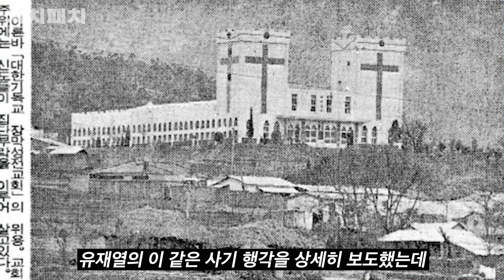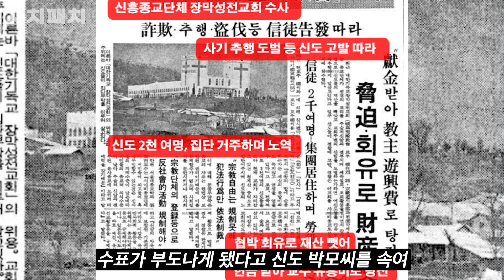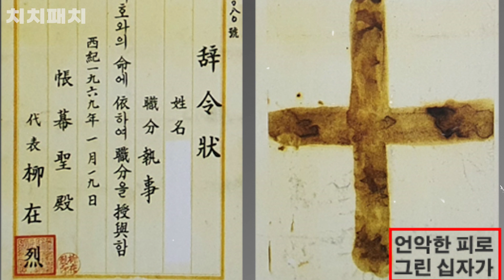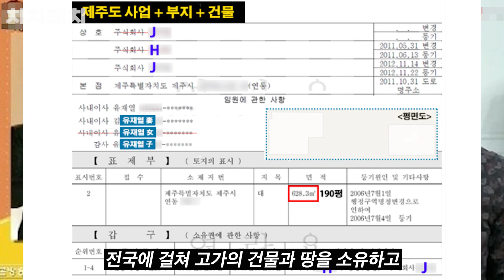싸이의 장인은 사이비교주 유재열